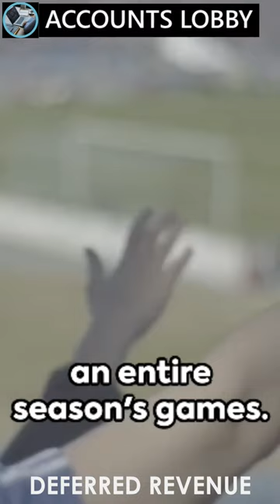DEFERRED REVENUE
Title : DEFERRED REVENUE

VIDEO :  VIDEO BY RAJESH KANOTARA FROM PEXELS
PHOTO:   PHOTO BY SORA SHIMAZAKI FROM PEXELS